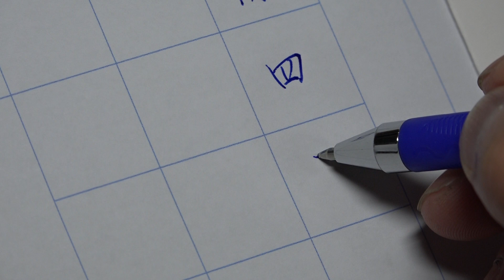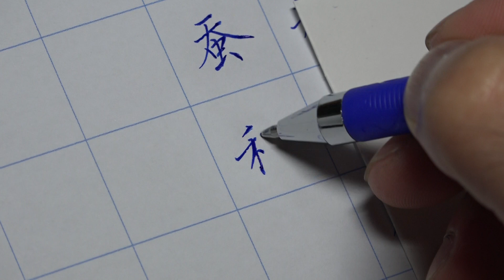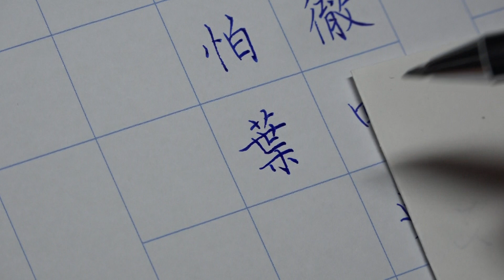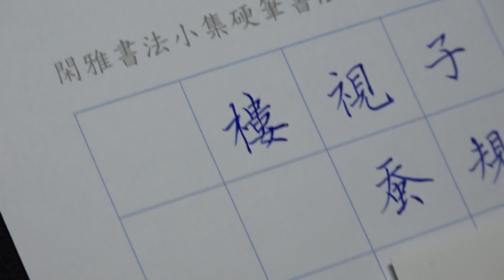閑雅書法小集硬筆書法每周一詩第42期示範(智永)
謝枋得《蠶婦吟》
子規啼徹四更時，起視蠶稠怕葉稀。
不信樓頭楊柳月，玉人歌舞未曾歸。

閑雅書法小集硬筆書法每周一詩第42期教學網頁